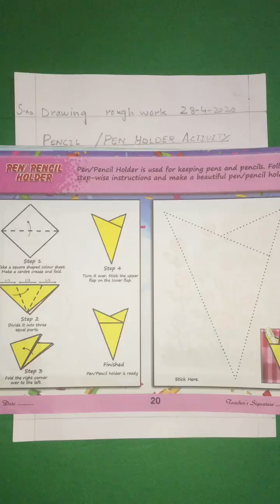LEC # 28 | Drawing | Grade # 01 | Topic: Pen / Pencil Holder Activity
Book pag # 20